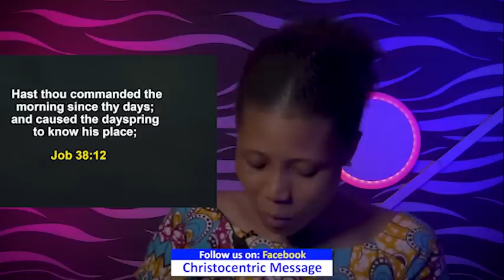TUESDAY SECRETS, 5TH JULY 2022 - APOSTLE JOSHUA SELMAN | Commanding Your Morning